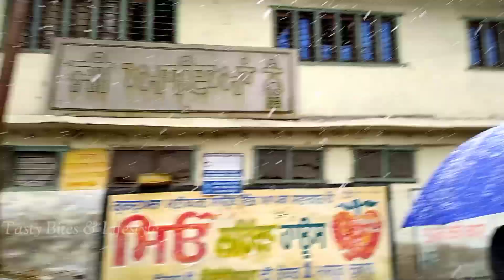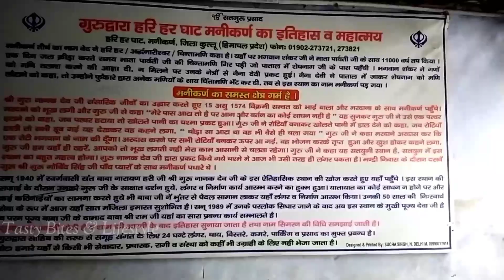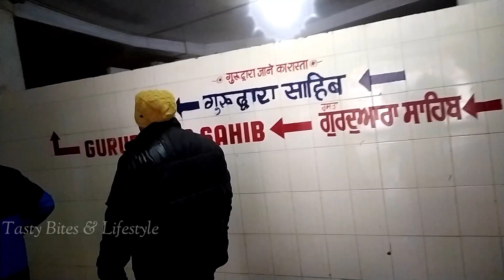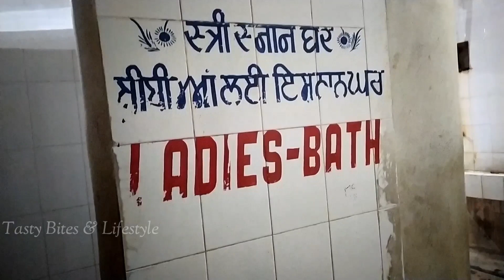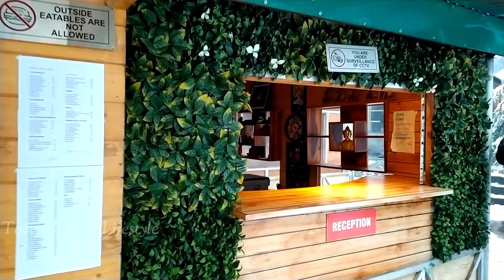MANIKARAN SAHIB GURUDWARA,यहाँ आग से नही 80° खौलते पानी🔥 से बनता है खाना,Hot Water Spring, Kasol HP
MANIKARAN, यहाँ आग से नही 80° खौलते पानी🔥 से बनता है खाना 😳Hot Water Spring, Story Behind The place | MANIKARAN GURUDWARA SAHIB,  Manikaran Tour Vlog In Hindi |Snowfall in Manikaran,Himachal Pradesh

Manikaran is located in the Parvati Valley on river Parvati, northeast of Bhuntar in the Kullu District of Himachal Pradesh. It is at an altitude of 1760 m and is located 4 km ahead of Kasol and about 35 km from Kullu.

 This small town attracts tourists visiting Manali and Kullu to its hot springs and pilgrim centres. An experimental geothermal energy plant has also been set up here.Manikaran is a pilgrimage centre for Hindus and Sikhs. The Hindus believe that Manu recreated human life in Manikaran after the flood, making it a sacred area. It has many temples and a gurudwara.[1] There are temples of the Hindu deities Rama, Krishna, and Vishnu.[2] The area is well known for its hot springs[3] and its beautiful landscape.